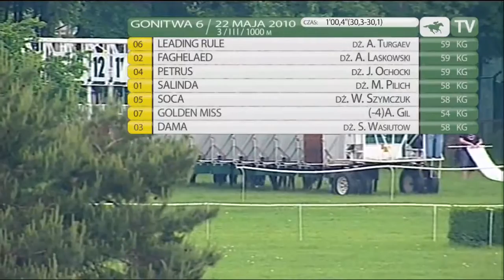22.05.2010 (D10;G6; tor: 3,8; 23°C)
Leading Rule pokonał Faghelaeda

Na najkrótszym dystansie 1000 m poprowadziły Petrus wraz z Leading Rule, oba jednak znacznie odeszły od bandy. Zyskał na tym Faghelaed, który momentalnie znalazł się na pierwszej pozycji i silnie wysyłany przez Andrzeja Laskowskiego usiłował uciekać. W pogoń za nim ruszył Leading Rule. W połowie prostej ogiery zrównały się i po walce zwycięsko z tego pojedynku wyszedł trenowany przez Michała Romanowskiego Leading Rule. Dosiadał go Anton Turgaev. Trzeci był Petrus, a czwarta Salinda.